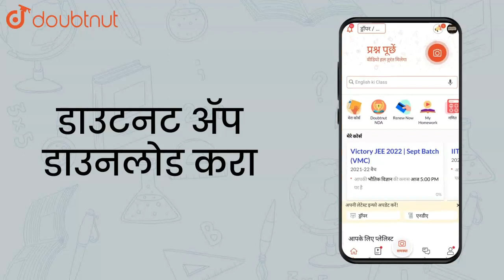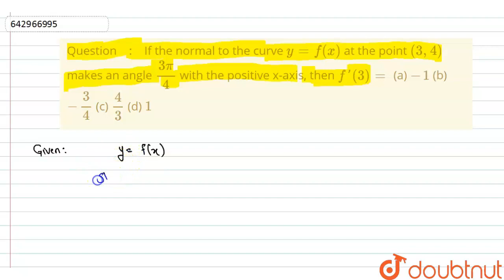If the normal to the curve y=f(x) at the point (3,4) makes an angle | Class 12 Maths | Doubtnut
If the normal to the curve y=f(x) at the point (3,4) makes an angle `(3pi)/4` with the positive X-axis , then f'(3) is equal to

Online Class में Admission लेने के लिए यहाँ click करें :
👉Class 12 | Maharashtra Boards | English Medium :

👉 Have Any Query? Ask Us.